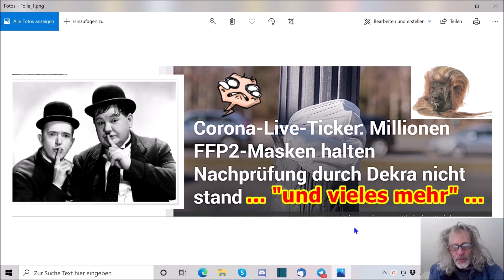"FFP2-Masken eine Lachplatte, PCR-Tests bei Jungen (Kindern), entartete Menschen, usw.!!!" ...